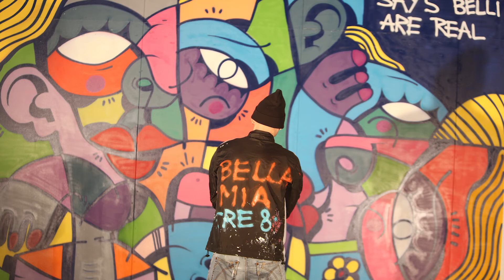Hunto @ Cre8 Gallery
"Belli Are Real" live mural paint by Hunto at Cre8 Gallery!
"Bella Mia" exhibition coming 21st November..